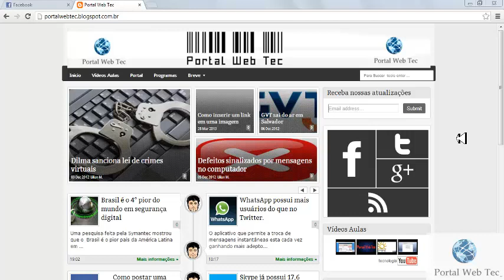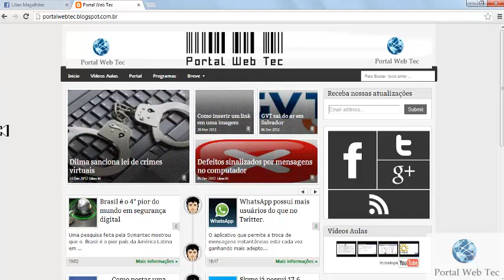Portal Web Tec: Como excluir histórico de buscas do Facebook.